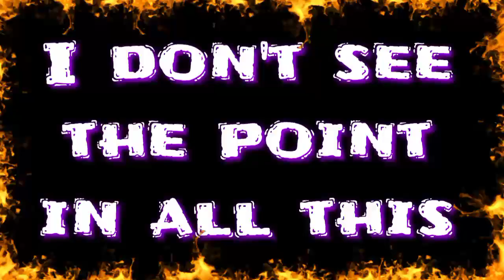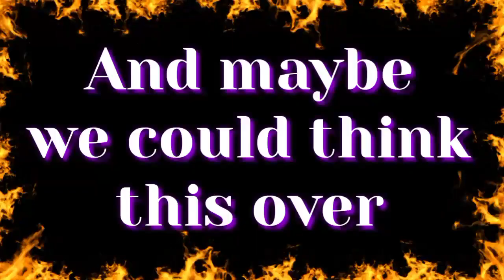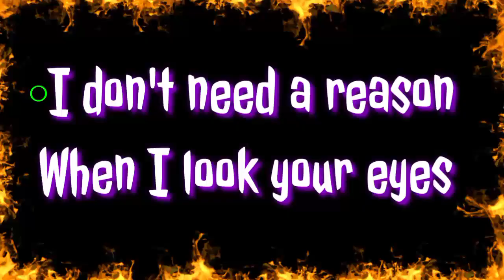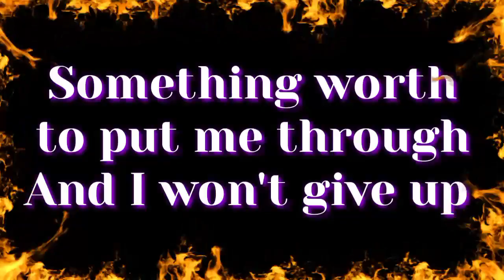Half As Much As You ~ Every Avenue (Pop Punk Karaoke 🎙️) |•Feb&Jake Karaoke 🎙️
Every Avenue is an American pop-punk band from Marysville, Michigan, formed in 2003. the groups most prevalent line-up consisted of David Ryan Strauchman (lead vocals, piano), Joshua Randall Withenshaw (lead guitar), James Francis Deeghan (rhythm guitar, backing vocals), Matthew Franklin Black (bass, backing vocals) and Michael Joseph Govaere (drums, percussion). The band is signed to Fearless Records and released their debut album, Shh, Just Go with it in 2008. It was followed up by their second album, Picture Perfect, in 2009, which reached No. 136 on Billboard 200. In 2011, the band's latest and third album titled Bad Habits was released, and it peaked at No. 63 on Billboard 200, being the band's highest chart position. Every Avenue has toured with bands such as Mayday Parade, All Time Low, The Maine on The Compromising of Integrity, Morality and Principles in Exchange for Money Tour, Boys Like Girls, and have appeared on the Vans Warped Tour. As of 2023, Strauchman is the soul member of Every Avenue.

Feb&Jake Karaoke